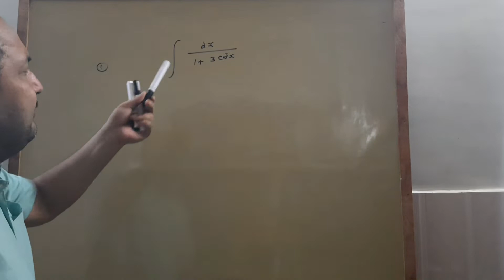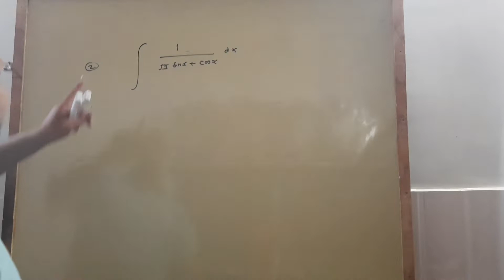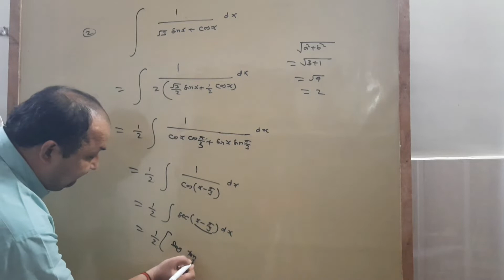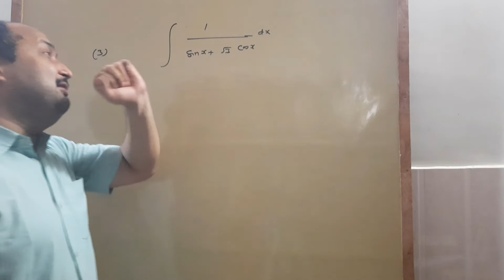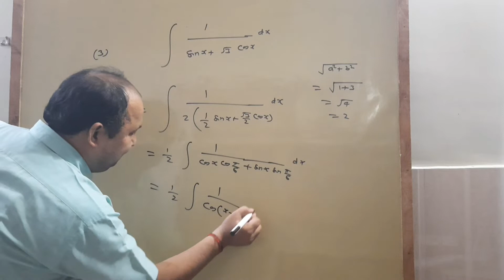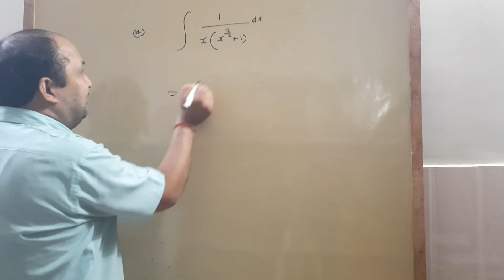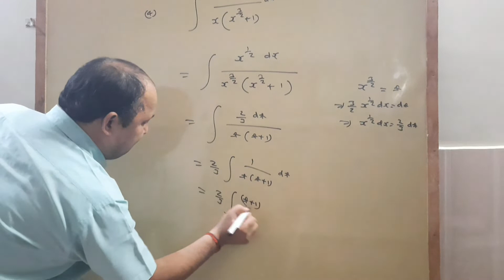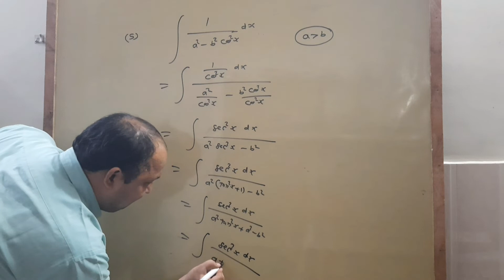Special type of Integration 19#skandsir